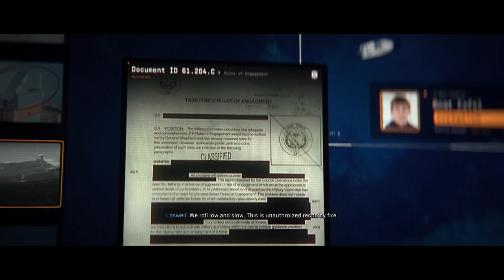call of duty Modern Warfare 2 rescuing a friend - part 3 - mw2 season 5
Modern Warfare II introduces several design improvements and changes to the series gameplay, such as advanced AI systems in the campaign and co-op modes, water physics, swimming mechanics, and an overhauled vehicle system. New gameplay features and movement tactics include dive to prone, mantle, and ledge hang along with the removal of slide canceling. New vehicle gameplay features include leaning out of vehicle windows, mantling onto a vehicle roof, and hijacking.[4][5][6][7][8] The levelling and Gunsmith system has been revamped, allowing players to fine-tune specific attachments to suit their playstyles. It also offers weapon platforms that branch progression to reduce repetitiveness, as well as featuring a firing range for practice.[9][10][11]

Modern Warfare II multiplayer features several new game modes: Knockout, in which two teams attempt to capture a package with limited lives; and Prisoner Rescue, in which an attacking team attempts to extract a hostage while a defending team prevents them by fortifying defenses around the hostage.[12] Third-person game modes were confirmed in September 2022.[13] The cooperative Special Ops mode also returns, featuring two-player missions, with an additional 3-player activity called Raids set to be released post-launch.[14]

Like the previous game, Modern Warfare II features a free-to-play battle royale game mode called Warzone 2.0, which is introduced with the first seasonal content update for the game on November 16.[15] In addition to the traditional battle royale mode, Warzone 2.0 also introduces DMZ, a new extraction game mode in which teams of trios battle against each other as well as AI combatants, while attempting to complete missions and extract loot from the playable map.[16]
Modern Warfare II is a continuation of the 2019 reboot entry, with the campaign taking place in late 2022. The central protagonists of the game are Task Force 141, a multi-national special operations unit formed by SAS Captain John Price (Barry Sloane), comprising: Sergeant Kyle "Gaz" Garrick (Elliot Knight), Lieutenant Simon "Ghost" Riley (Samuel Roukin), and Sergeant John "Soap" MacTavish (Neil Ellice). Throughout the course of the story, Task Force 141 is supported by several allies: CIA Station Chief Kate Laswell (Rya Kihlstedt), Russian private military company leader "Nikolai" (Stefan Kapičić), Urzikstan Liberation Force Commander Farah Karim (Claudia Doumit), Mexican Special Forces Colonel Alejandro Vargas (Alain Mesa) and Sergeant Major Rodolfo "Rudy" Parra (Bayardo De Murguia), Shadow Company PMC Commander Phillip Graves (Warren Kole), and United States Army General Shepherd (Glenn Morshower). The primary antagonist of Modern Warfare II is Major Hassan Zyani (Ibrahim Renno), an Iranian Quds Force officer who is allied with the Urzik terrorist organization Al-Qatala, and is supported by the Las Almas Cartel. The cartel is controlled by sicaria Valeria Garza (María Elisa Camargo), who hides her identity using the alias "El Sin Nombre" (lit. Him without (a) name / The Nameless).

The game takes place in both real and fictional locations, such as the fictional Mexican city of Las Almas, Amsterdam, the Mexico–United States border, Gulf of Mexico, Chicago, Urzikstan, and the new United Republic of Adal (URA), the capital of which, Al Mazrah, serves as a major locale within the campaign and multiplayer modes, as well as the new map for the free-to-play Warzone 2.0. The game's plot is partly based on real-life events, such as the assassination of Qasem Soleimani.

The Special Ops and Multiplayer post-launch story takes place after the campaign, and features a cast of multi-national operators working under two major factions, SpecGru and KorTac Group, both of which are private military companies. Both factions undertake new covert operations, overseen by Laswell, taking place within the vicinity of Al Mazrah. Notable characters who appear in the post-launch story include: Daniel "Ronin" Shinoda (Thomas Bromhead), an ex-Special Forces fighter; Alex Keller (Chad Michael Collins), a former CIA officer who joined Farah's army; Hadir Karim (Aidan Bristow), Farah's brother who defected and became an Al-Qatala commander; and Nikto (Gideon Emery), a former FSB deep cover agent.